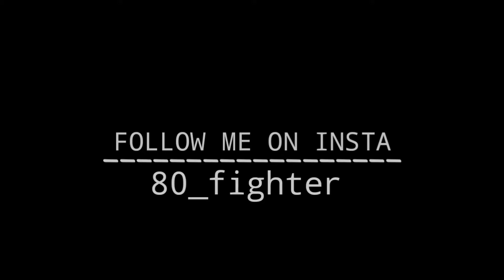Road to 76 level 😘👾👽